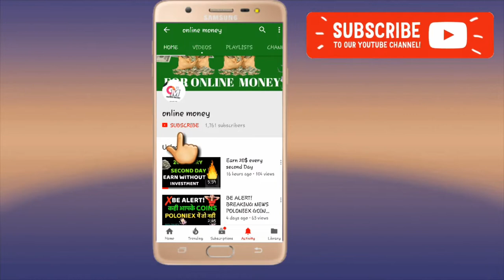Free get 5k to 25k giveaway| Instagram YouTube or Blog etc owners for next 3 months | online money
See this video and get a chance to win 5000 to 25000 every month for the next 4 months and the best thing is that it is totally free.
very easy don't miss this big giveaway, anyone can take a part on this giveaway just you need to take a small action to
get this winning prize.

if you have Instagram/youtube/telegram/facebook or blog so you can win this every month.

3k registration link- copy this link and get winning cash

Send your data here- also u can ask the question

Data-
Name
traffic source
address
payment method/paytm number

KEEP CONNECT
BE HAPPY.

how to earn from blog
YouTubers special
youtube money
earn on youtube
earn money from youtube videos
how to earn money online for free in hindi
win free cash
free paytm cash
Paytm